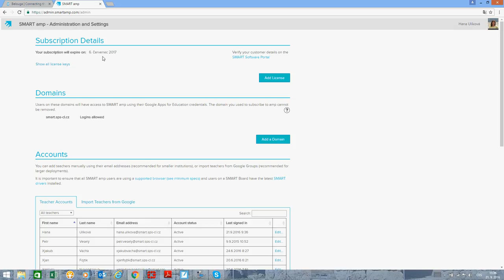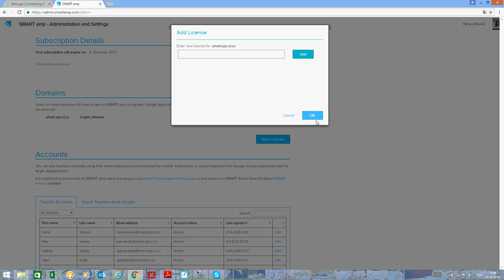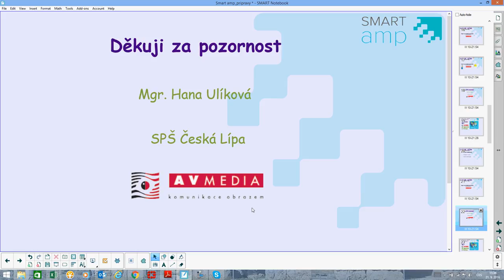SMART amp - administrace